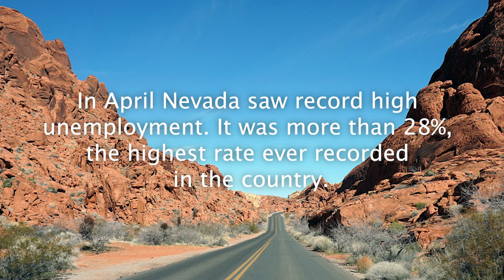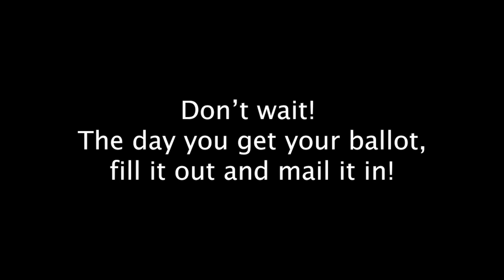How To Vote Safely & Easily In Nevada • BRAVE NEW FILMS (BNF)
WE DON'T MONETIZE OUR FILMS!
As a result Google & Youtube don't push our content or suggest it to viewers as often.

Nevada has been devastated by COVID19.

It didn't have to be this way.

Share their stories and remind Nevadans to get their mail in ballots early!

Register to vote at vote.org today.